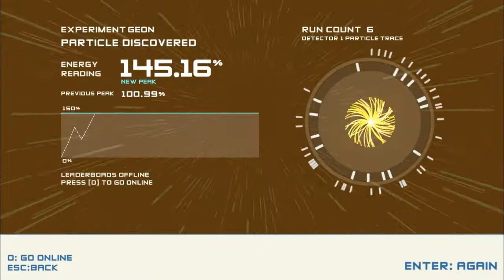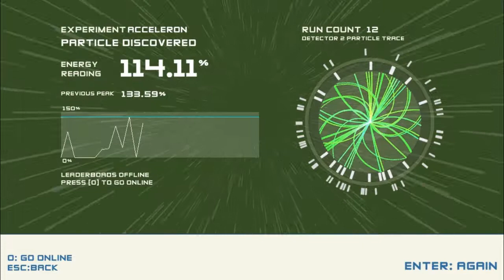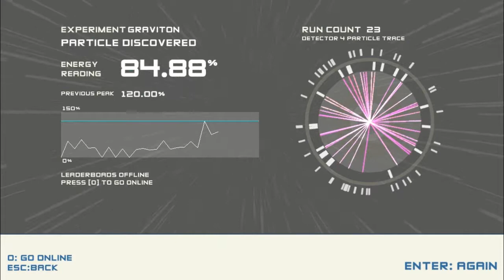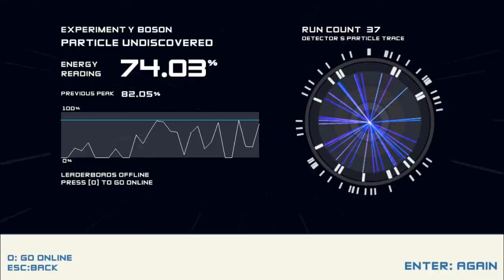mikgusta plays boson X~the vlog of information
WOOOOOOOOOOOW yeah couldn't think of anything so yeah description